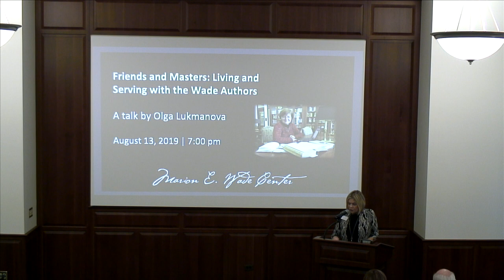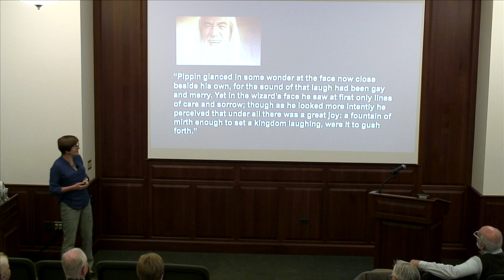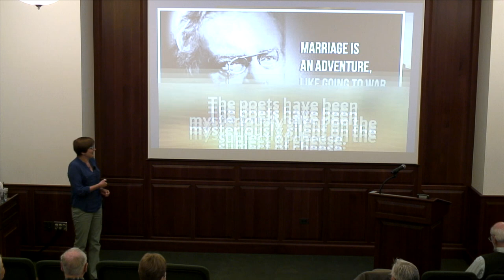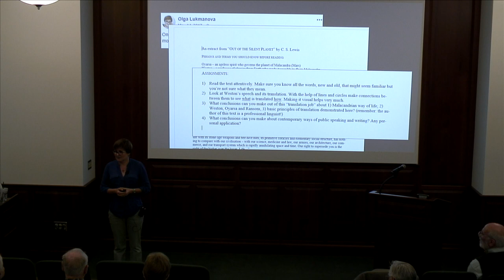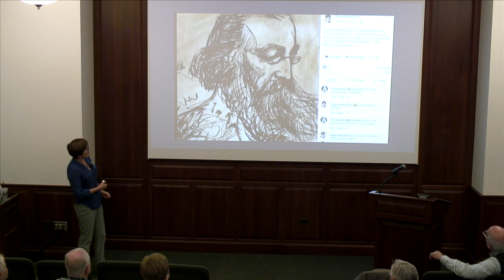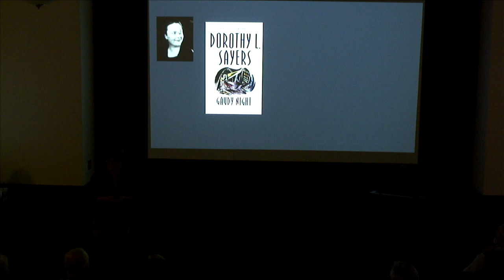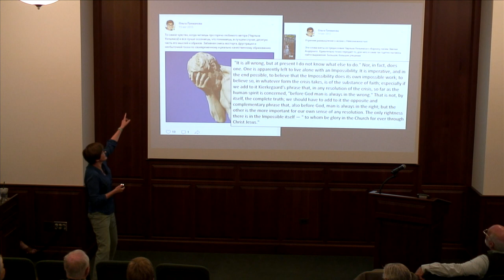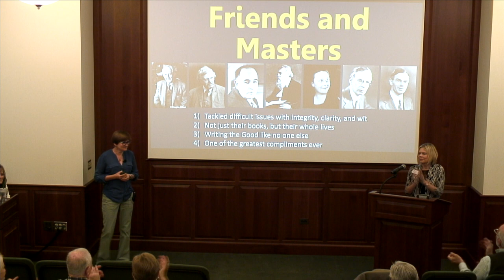Masters and Friends: How the Wade Authors Changed My Life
Dr. Olga Lukmanova, associate professor at the Linguistic University of Nizhny Novgorod in Russia, has researched at the Wade Center numerous times, including a six-month visit as a Fulbright Scholar in 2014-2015. An engaging speaker and gifted translator, Dr. Lukmanova uses the writings of George MacDonald and the other Wade authors in her university classes, and has been greatly influenced by their thought in her own life.

This lecture was given at the Wade Center on August 13, 2019.

Wade call number: GEN / SR-21